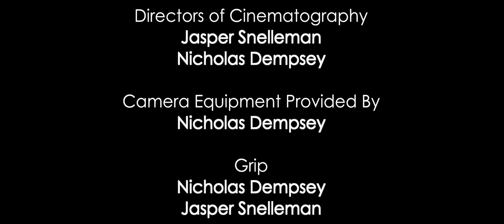Night Lock (2016) - Short Film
The story of a teenage boy who experiences the ability to do anything imaginable through a Lucid dream but suffers great consequences...

Cast:
Max/Superhero – Jasper Snelleman
Lachie/Demon – Liam Pope
Laura – Bethany Fritsch
Detective/Clown – Jovan Dojčinović
Doctor – Nicholas Dempsey

JFCSStudios 2016